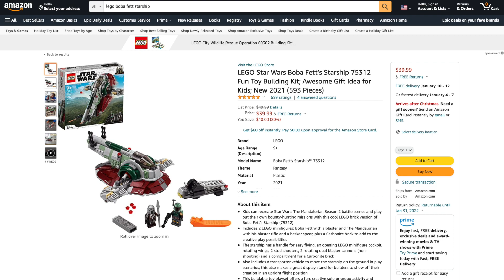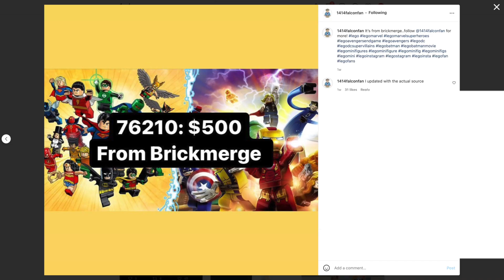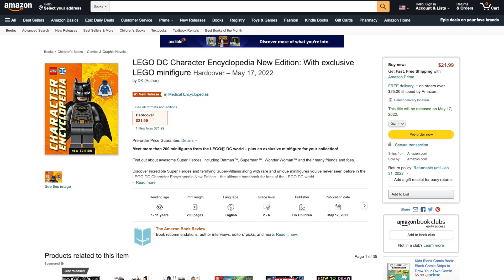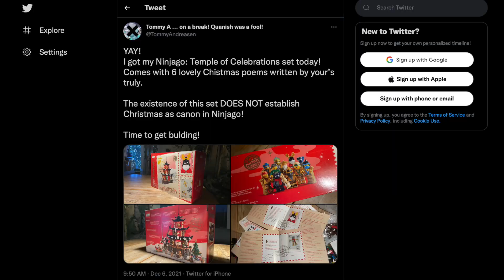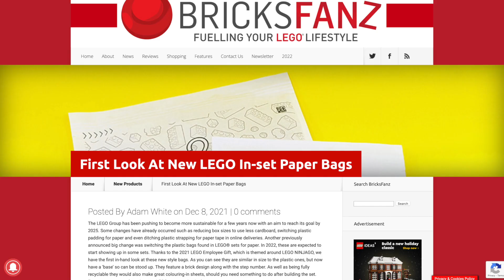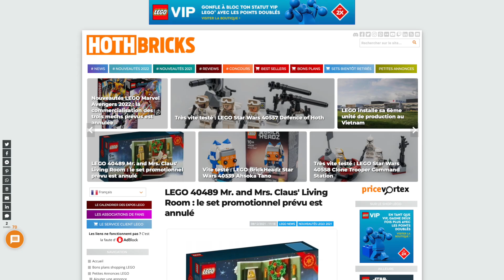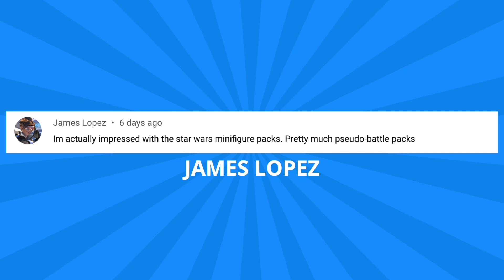BONUS LEGO NEWS! Superman! Spidey! Cancelled Sets?! Hotel Modular! $500 Super Heroes! Ninjago Gift!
Today I'm breaking down This Week in BONUS LEGO NEWS!! Featuring LEGO Deals! LEGO Star Wars! LEGO Ninjago! LEGO Marvel! LEGO Disney! LEGO Friends! & MORE!!

START YOUR AMAZON SHOPPING!

THIS WEEK’S LEGO DEALS!
FREE Hogwarts Gryffindor Dorms w/$100 or more LEGO Harry Potter
FREE Tatooine Homestead w/$85 or more LEGO Star Wars
- Resistance Y-Wing Starfighter (30%)
- Darth Vader Helmet (20%)
- Boba Fett’s Starship (20%)
- Skywalker Adventures Pack (38%)
LEGO Super Mario Guarded Fortress (30%)
LEGO Bird of Paradise (30%)
LEGO adidas Originals Superstar (20%)
LEGO Queer Eye – The Fab 5 Loft (20%)
LEGO Classic:
- White Baseplate (23%)
- Gray Baseplate (40%)
LEGO Marvel Infinity Gauntlet (20%)
LEGO City Stuntz Wheelie Stunt Bike (37%)
LEGO VIDIYO Bandmates Series 2

LEGO Spidey & His Amazing Friends 4+ Sets Revealed! Coming January 2022!
- 10781 Spider-Man’s Techno-Trike - 59 pieces/$9.99
- 10782 Hulk vs. Rhino Truck Takedown - 110 pieces/$19.99
- 10783 Spider-Man at Doc Ock’s Lab - 131 pieces/$29.99
- 10784 Spider-Man Webquarters Hangout - 155 pieces/$49.99

LEGO DC Character Encyclopedia: New Edition with Exclusive Val-Zod Minifigure Revealed!

LEGO Cancelled Sets!
- LEGO Marvel Wolverine Mech Armor (76202) – $9.99/141 pieces
- LEGO Marvel Iron Man Mech Armor (76203) – $9.99/130 pieces
- LEGO Marvel Black Panther Mech Armor (76204) – $9.99/124 pieces

LEGO Employee Holiday Gift - Ninjago Temple of Celebrations (4002021) Revealed!

LEGO Boutique Hotel (10297) Modular Building Coming January 1!
- 3,066 pieces - $199.99